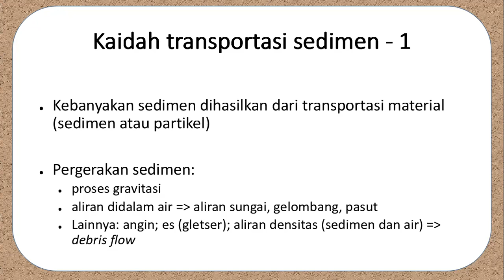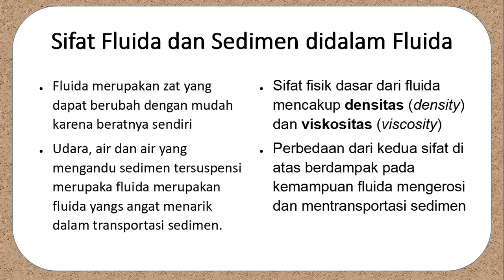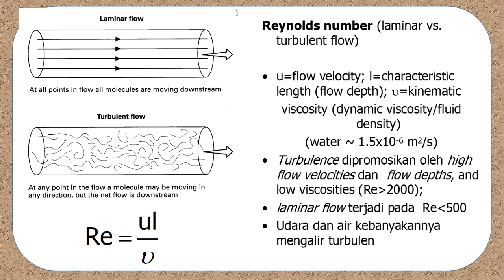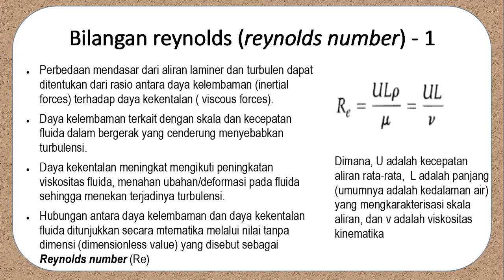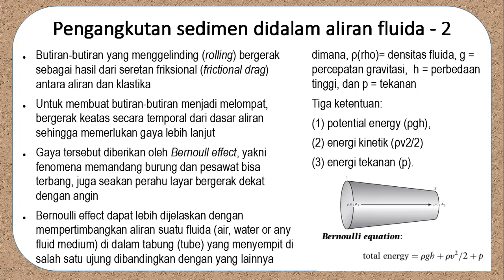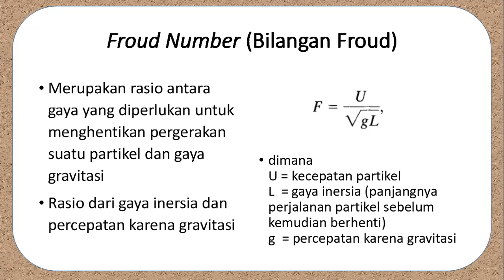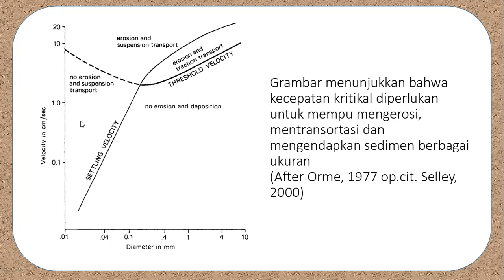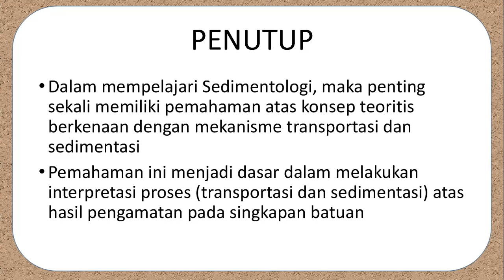SEDIMENTOLOGI: Konsep Transportasi dan Sedimentasi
Video ini adalah pembelajaran sedimentologi untuk memahami konsep transportasi dan sedimentasi yang penting bagi seorang geologi untuk dapat menginterpretasi proses berdasarkan pengamatannya pada batuan